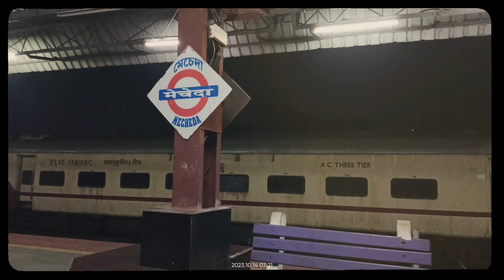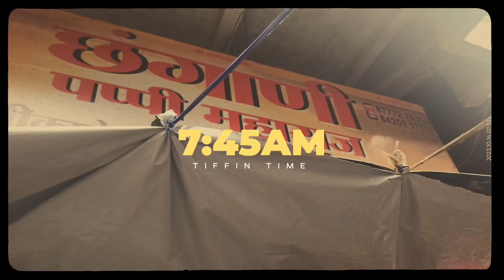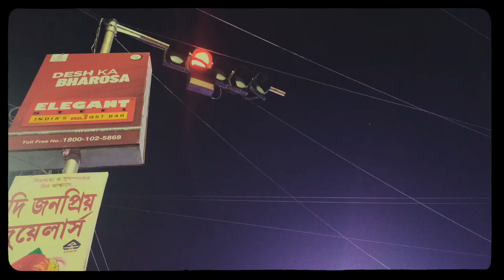All about for Durga Puja - with Cinematic frames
TIME STAMP :-
0:00 Intro
0:39 Kolkata during Mahalaya (14 October)
4:07 Kolkata (17 October)
7:34 Tamluk during Durga Puja
9:26 Carnival at Tamluk

Music credits 🤝

🔹DURGA PUJA SPECIAL MUSIC _ no copyright song